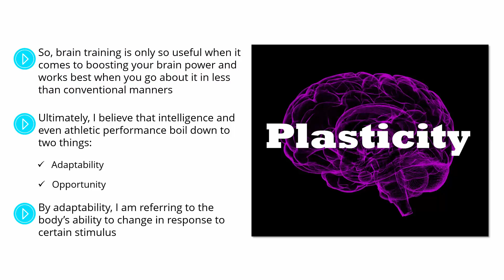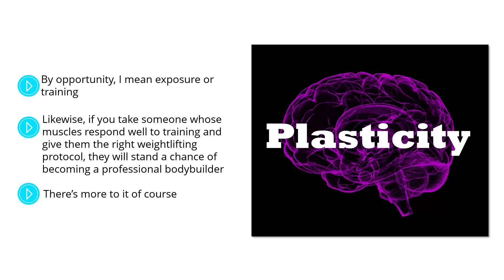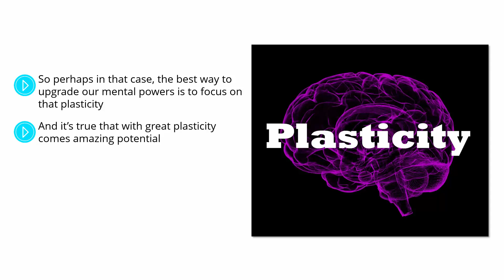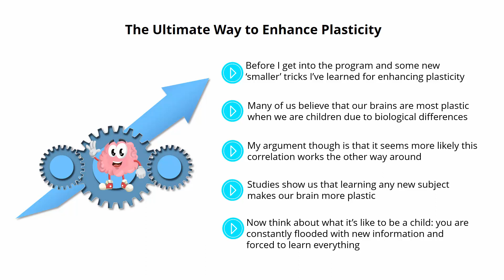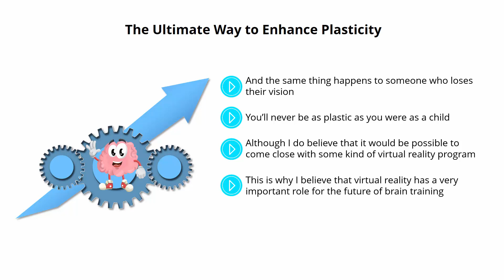Increase Brain Plasticity